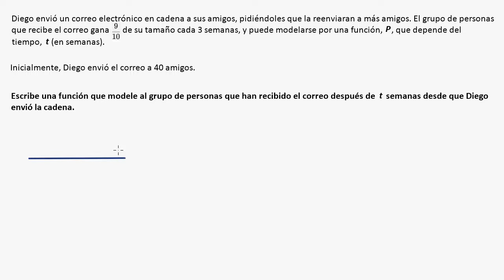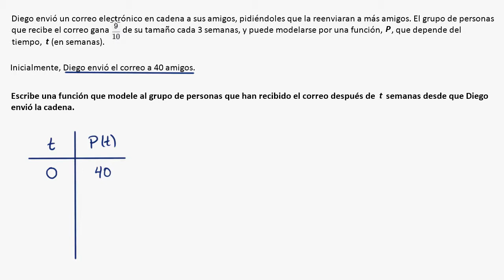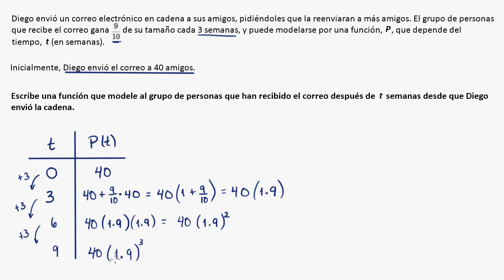Construir modelos exponenciales | Álgebra II | Khan Academy en Español